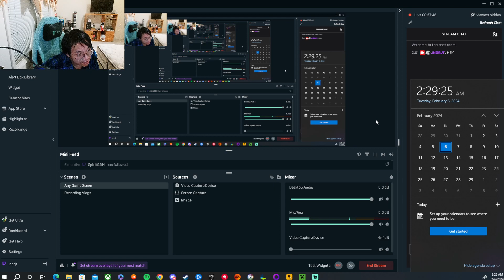MUKBANG STREAM EATING MY DINNER OF BUN BO HUE TONIGHT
MUKBANG STREAM START TIME AND DATE: 02:01 AM ON 02/06/24
MUKBANG STREAM END TIME AND DATE: 02:29 AM ON 02/06/24
I haven't had bun bo hue in a while! It was very delicious!